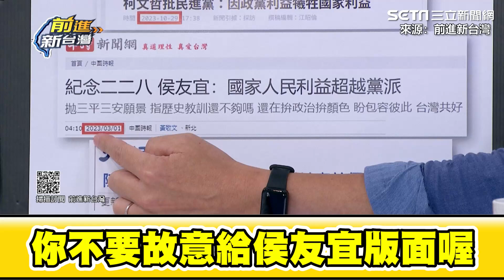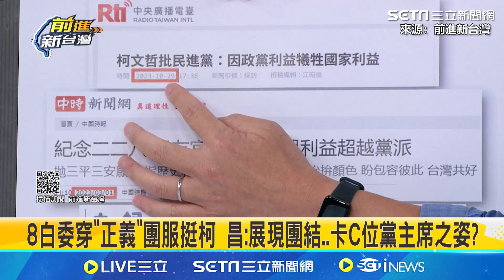黃國昌嗆賴清德抄柯語錄？王義川曝陳水扁早說過！憨川掉入詹為元陷阱稱自己''科學、務實、理性'' 遭調侃憑什麼抄襲柯文哲？要變感性才叫不抄襲｜94要賺錢